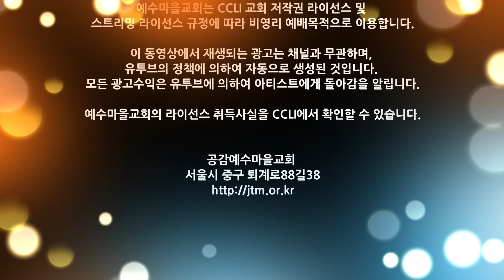241027 추수감사주일예배 특별찬양 - 비전마을+춤추는세대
241027 주일예배 특별찬양_비전마을+춤추는세대

"Thank You Lord", 엄항용, 임선호
ⓒ 2018 엄항용   (Admin by Kwangsoo Media)
임선호   (Admin by Kwangsoo Media)

Vocal 비전마을, 춤추는세대

*Instrument
Keyboard 정해윤, 김수아
Bass 문소이
E.Guitar 김성연
Drums 양상진

*Live Operations
Light 최윤탁
Sound 최윤탁
Broadcast 김성봉
Prompter 강선구

이 동영상에서 재생되는 광고는 채널과 무관하며,
모든 광고수익은 유투브에 의하여 아티스트에게 돌아감을 알립니다.